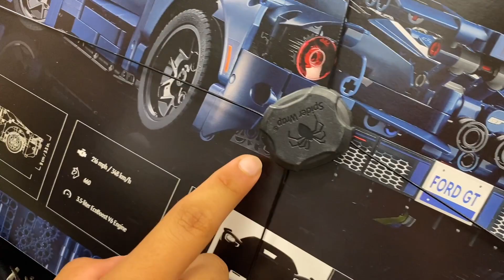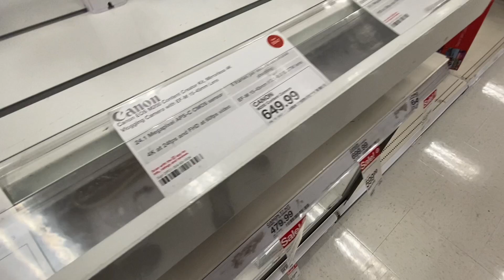How I lose $100 in a game of pool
We celebrated Double D’s birthday early and I ended up losing money in a game of pool